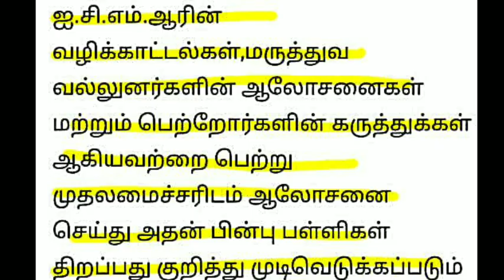TN SCHOOL COLLEGE REOPEN LATEST UPDATE II SCHOOL COLLEGE REOPEN SHIFT BASED STATE GOVT LATEST NEWS